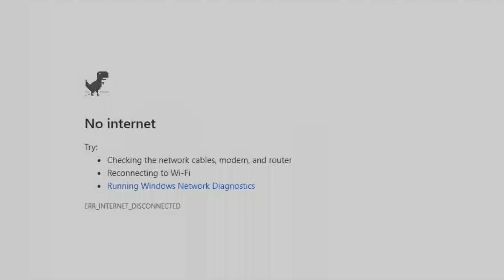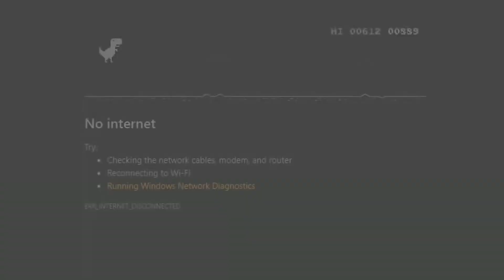Google Chrome: Dino T-Rex Gameplay (No Commentary)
Google Chrome Dino T-REX Offline No Commentary Gameplay

CPU: Intel i5 6300u
RAM: 8Gb
GPU: Intel HD520
SSD: 256 GB
OS: W10 PRO